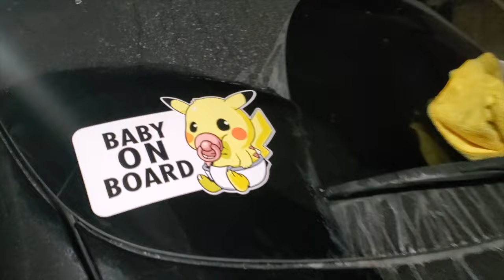Our IVF Journey Recap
In honor of International IVF day this week which was on July 25th, I want to share a short video to recap our IVF journey in celebration of how far we’ve come. On a road full of extreme highs and lows, we're lucky our first round was a success. If there are people looking for a success story, I hope you find encouragement and hope in ours.

After many failed IUIs, we had our first IVF consultation on April 1st but things came to a screeching halt when my father passed away that same month on April 22nd. After his funeral on May 9th, we made the emotional and difficult decision to move forward on May 30th.

After our first embryo transfer, I found out I was pregnant on July 15th. After 7 years of marriage, we’re blessed to welcome our precious son, Kairos into our life. He is prayed for, so wanted, and loved beyond words. We're extremely lucky to have him and can't imagine how life was before him.

📍 Based in Wisconsin

𝐅𝐈𝐋𝐌𝐈𝐍𝐆 𝐄𝐐𝐔𝐈𝐏𝐌𝐄𝐍𝐓:
Background Stand
Background Clamps